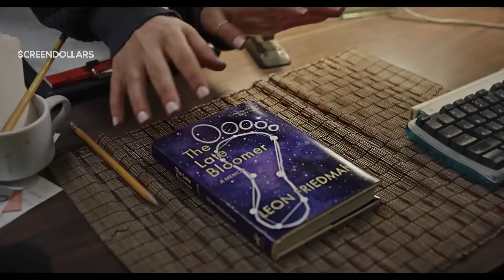The Storied Life of A.J. Fikry (2022) | Trailer | Screendollars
A.J. Fikry's wife has died, his bookstore is in trouble, and now his prized rare edition of Poe poems has been stolen. But when a mysterious package appears, its arrival gives him the chance to make his life over and see things anew. A NYT Bestseller.

Distributor -
Rating - PG-13
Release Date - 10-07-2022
Cast - Christina Hendricks, Lucy Hale, David Arquette
Director - Hans Canosa

Watch The Storied Life of A.J. Fikry and other Premium Hollywood Movies at The Movie Hub: